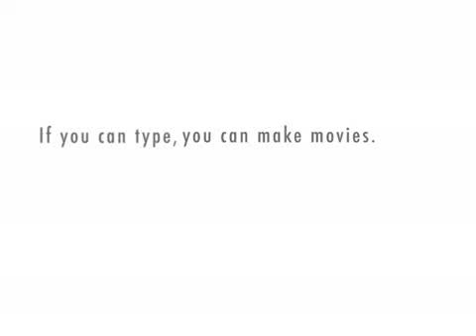Sabba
Random as